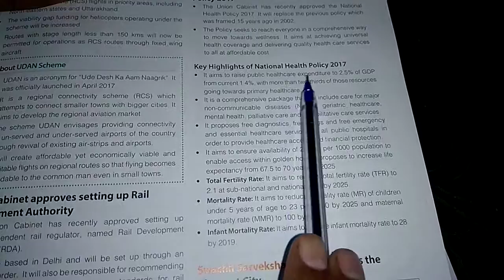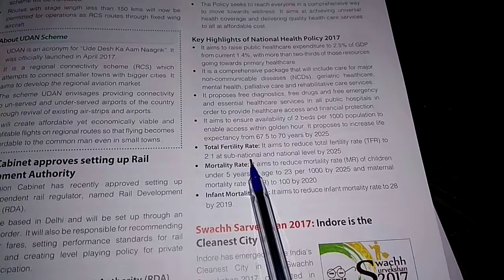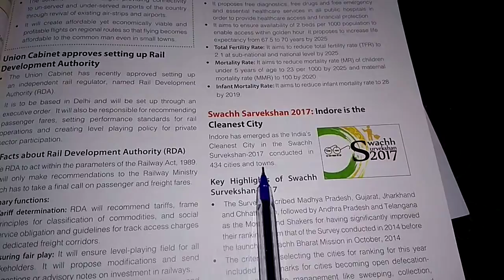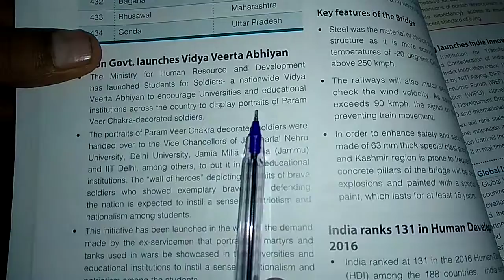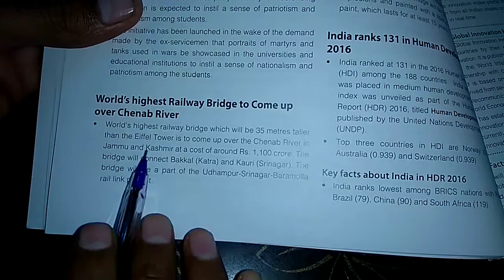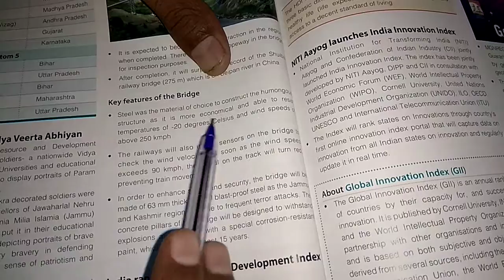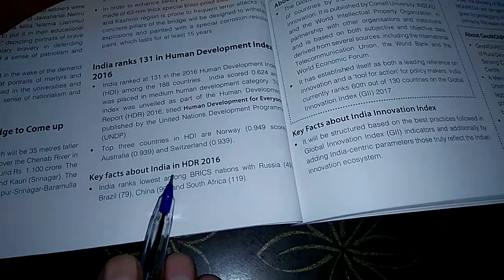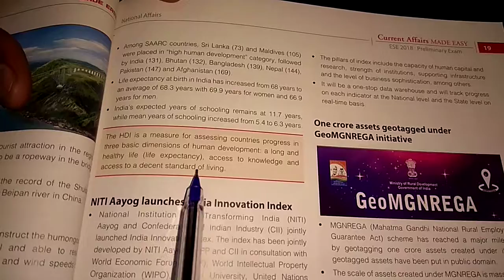Current affairs 3